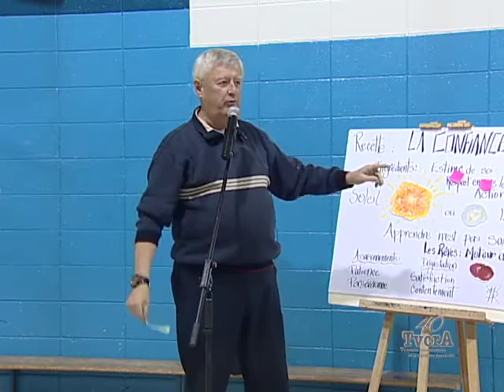Art, culture, patrimoine 025/ 16 mars 2015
Le pouvoir des mots 2/2 avec Pierre Sévigny et France-Anne Blanchet.